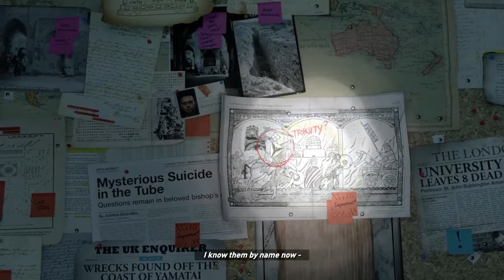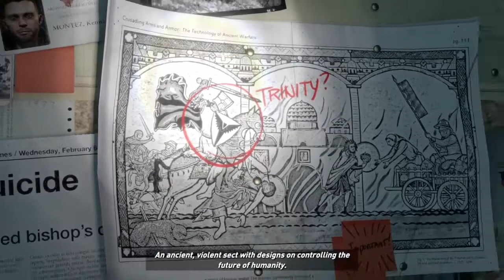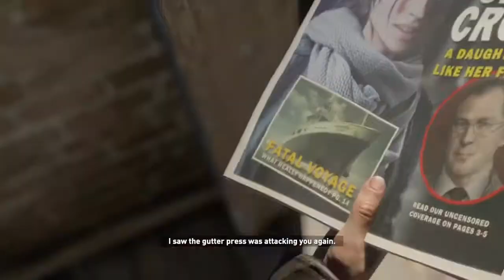WE OUT HERE IN THE COLD | Rise of the tomb raider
Hey guys sorry I haven’t uploaded in a while just took a little break to get things together thanks for standing by and waiting on me.

My gamer tage if you want to play Fortnite with me or some other game is KB_MONSTER12